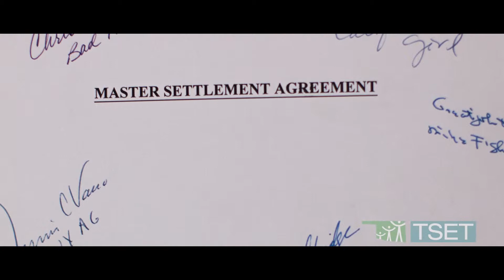Keeping the Promise for Health - Robert Butkin | Tobacco Settlement Endowment Trust | Oklahoma TSET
“This program has been held throughout the country, and I think throughout the world, as the most successful use of the Master Settlement Funds…this is a great source of personal satisfaction for me as a former public servant, as a dad and as a third generation Oklahoman, that Oklahoma that was once perceived as a laggard in this area is now going to be perceived as a leader in tackling this problem."  - Robert Butkin, State Treasurer of Oklahoma, 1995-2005.

Oklahoma was the first state in the nation to constitutionally protect its Master Settlement Agreement payments. Learn more about the history and continued impact of TSET